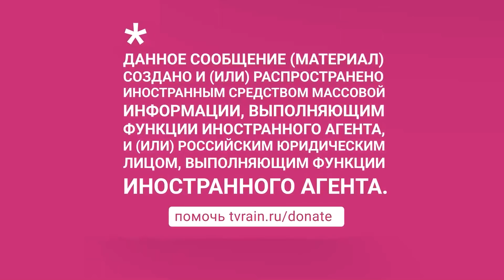«Кремлю не позавидуешь»: Михаил Ходорковский о том, что ждет Россию после выборов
Государственная дума VIII созыва может провести первое заседание уже в следующую среду, 29 сентября. Окончательные итоги ЦИК подведет 24 сентября. По итогам обработки 100% бюллетеней, конституционное большинство у «Единой России», которая набрала 50% голосов. Далее расположилась КПРФ, у которой 19%, по 7,5%  получили «Справедливая Россия» и ЛДПР, а «Новые люди» — 5,32%. 21 сентября ЦИК обнародовал также распределение мест в новой думе. «Единая Россия» получает 324 места, КПРФ — 57 мест, ЛДПР — 21 место, «Справедливая Россия» — 27, «Новые люди» получают 13 кресел. Обсудили итоги выборов с общественным деятелем Михаилом Ходорковским.